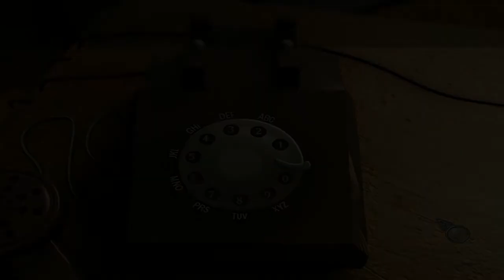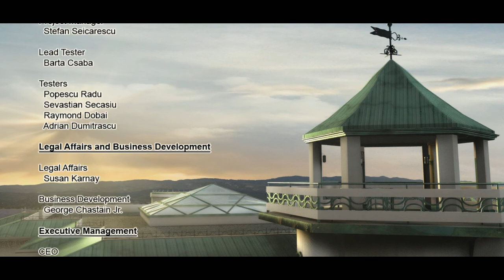Agatha Christie: Maldad Bajo El Sol * Español * Parte 22 Final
El asesino es.